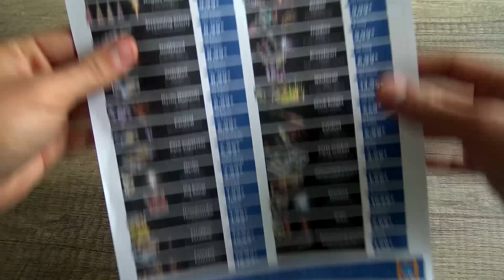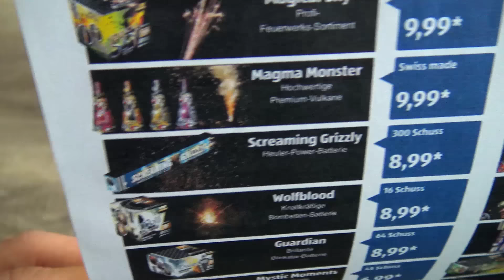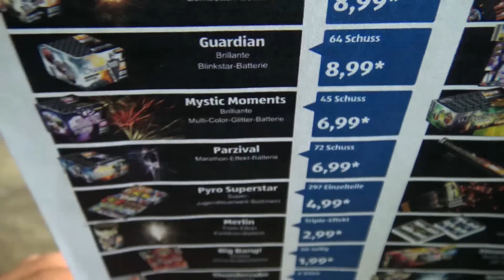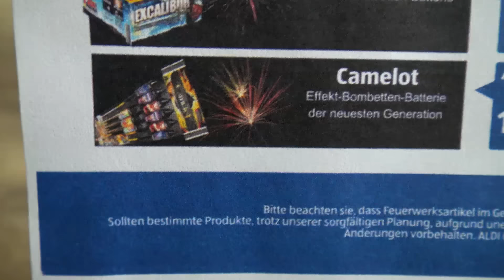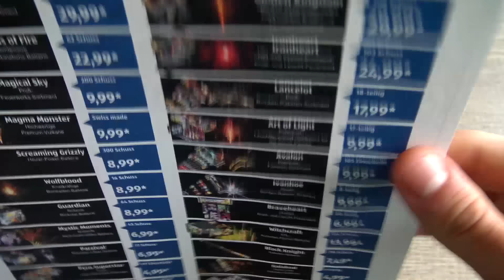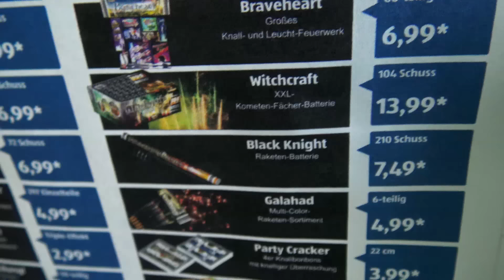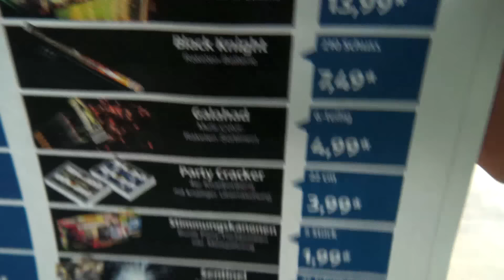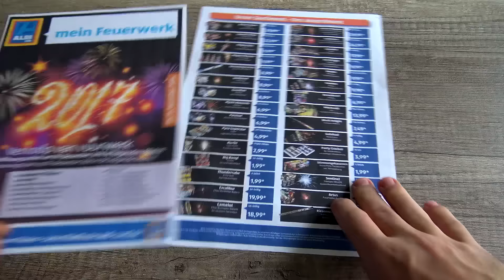Aldi Bestellschein 2016 Analyse Prospekt Sneakpeak